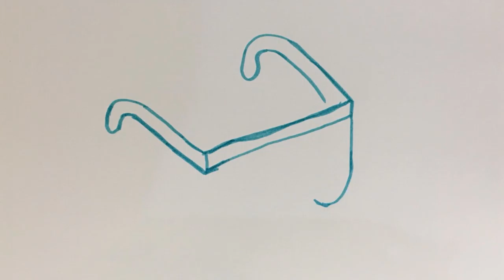art 1311-05 design project